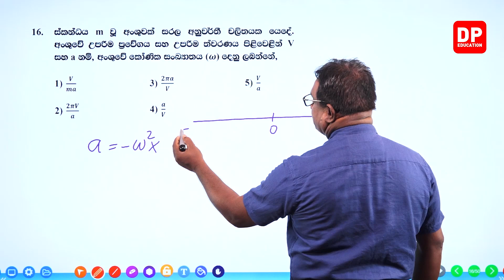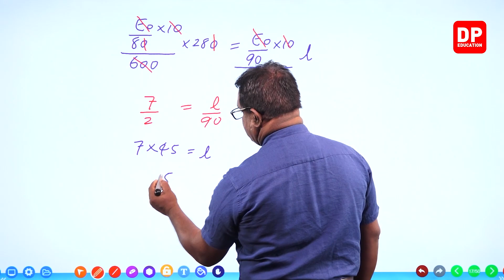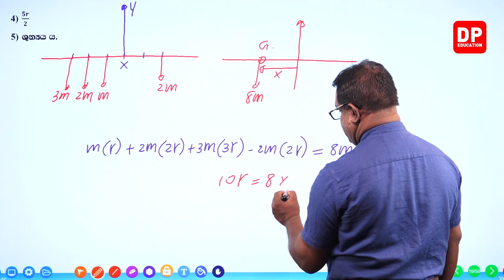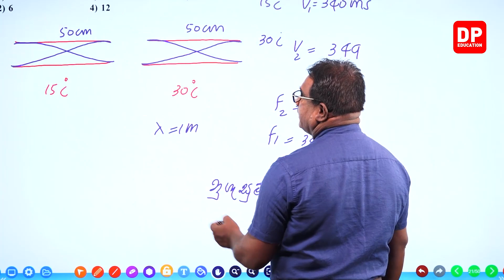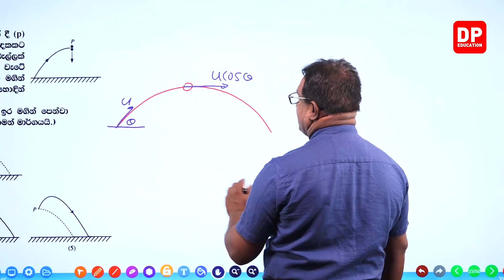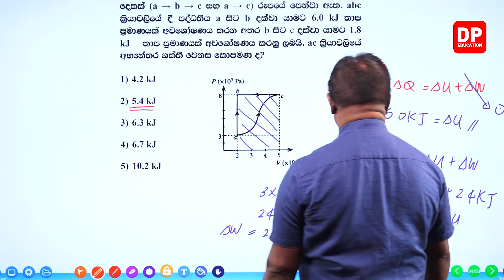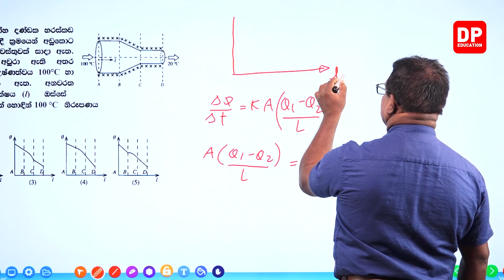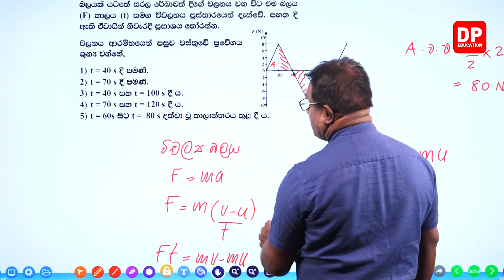පසුගිය විභාග ප්‍රශ්නපත්‍ර | 2020 ප්‍රශ්න පත්‍රය - 01 පත්‍රය - 02 වන කොටස | AL Physics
ඔබේ දරුවට දැන් නිවසේ සිට භෞතික විද්‍යාව පාඩම් ඉගෙනීමට භෞතික විද්‍යාව  පාඩම් රැසක් DP Education YouTube චැනලයෙන් ඉතා සරලව හා රසවත්ව,  අධ්‍යනයට පහසු ලෙස සකසා ඇති අතර මෙම භෞතික විද්‍යාව  පාඩම් නැරබීමට DP Education - AL YouTube චැනලය Subscribe කරන්න.